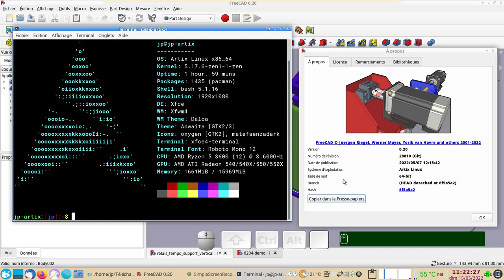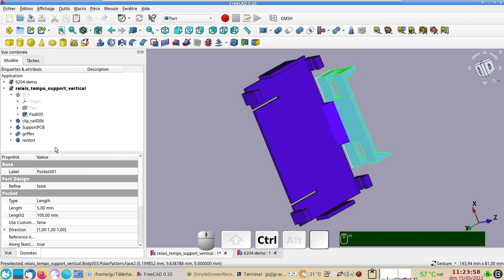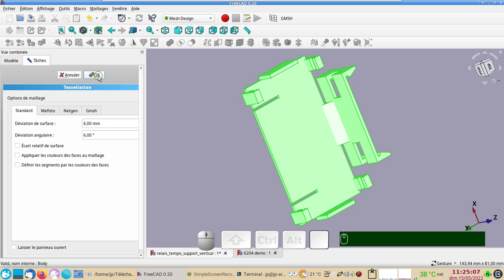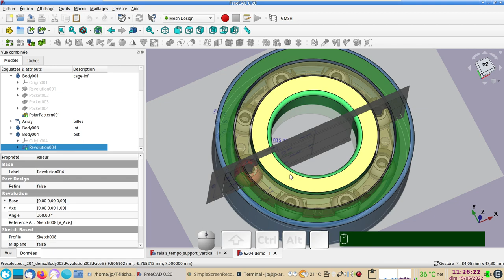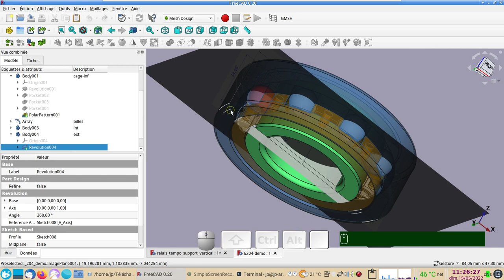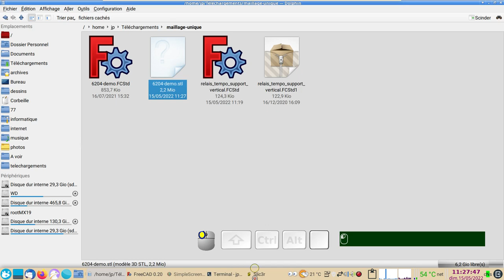FreeCAD 0.20 : Un seul maillage à partir de plusieurs objets 3D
Comment créer un seul fichier STL (maillage unique) à partir de différentes formes 3D (volumes 3D).